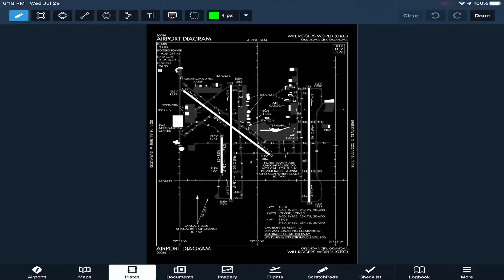Bringing Her Home: Flight 3 of 4: ABQ to OKC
The videos are shorter here on this second day of flying.  Mostly this is a brief scenery video to music of the long flight from Albuquerque, NM to Oklahoma City.

Leaving ABQ was interesting.  The departure had us fly right at the Sandia mountains and basically follow I-40 east as it climbed to the pass through the mountains.  And on the back side of the ridge line the high-plains followed us all the way across the pan-handle of Texas to our fuel stop at OKC.